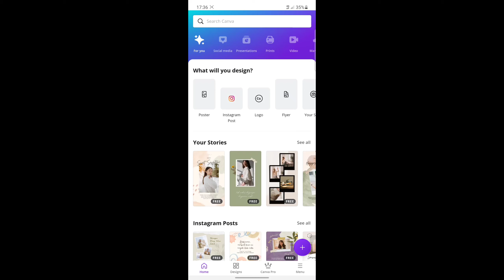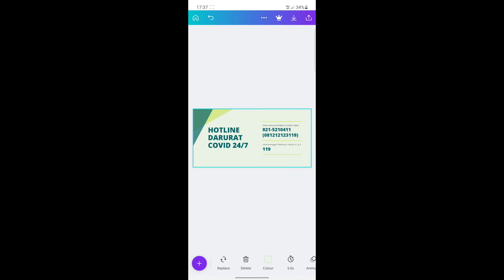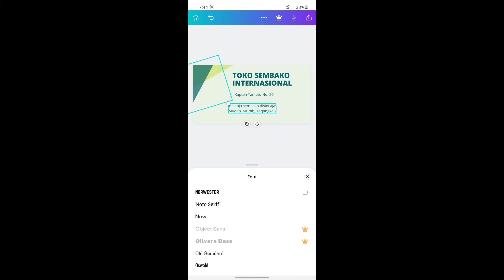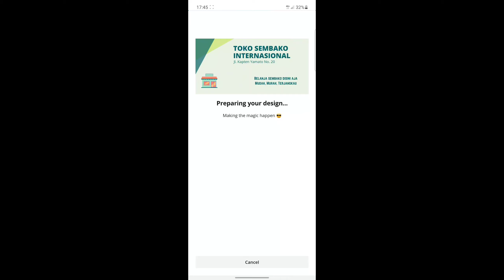Desain Banner dengan aplikasi Canva || Android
Di video kali ini mari kita coba membuat banner di aplikasi Canva, apakah bisa? Simak videonya